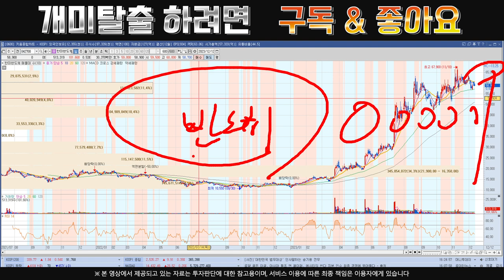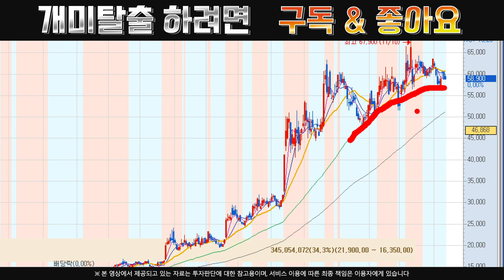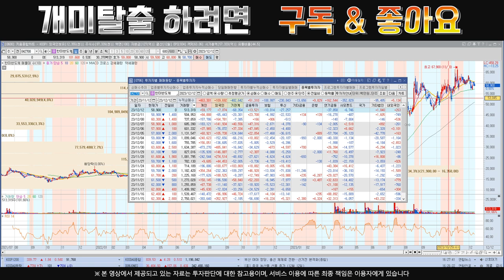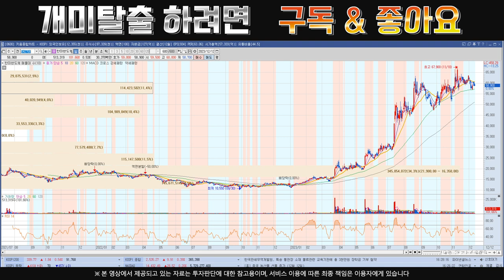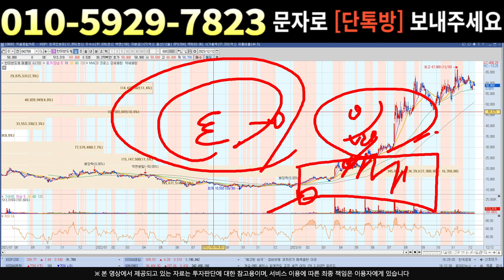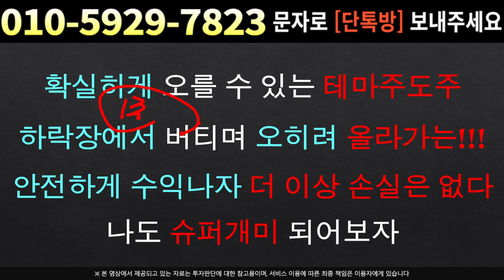[주식]한미반도체 - 매도 리포트 ??! 개미털기하네 긴급대응전략 ! 들어갑니다